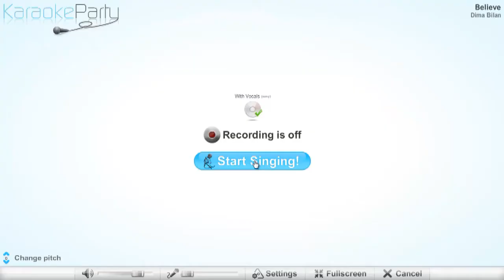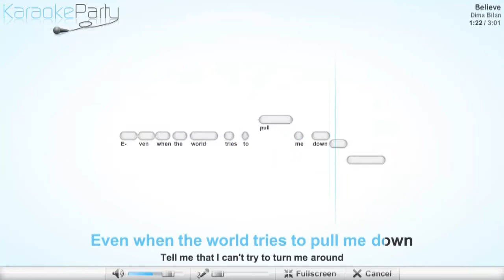Dima Bilan - Believe - karaoke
Dima Bilan - Believe
Lyrics
Even when the thunder and storm begins
I'll be standing strong like a tree in the wind
Nothing's gonna move this mountain
Or change my direction
I'm falling off the sky and I'm all alone
The courage that's inside's gonna break my fall
Nothing's gonna dim my light within
But if I keep going on
It will never be impossible
Not today
'Cause I got something to believe in
There is not a limit to what I can dream
Mission to keep climbing
Nothing else can stop me if I just believe
And I believe in me
Even when the world tries to pull me down
Tell me that I can't try to turn me around
I wont let them put my fire out
Without no
Not today
I can do it all
Open every door
Turn unthinkable
To reality
You see
I can do it all and more
Believing